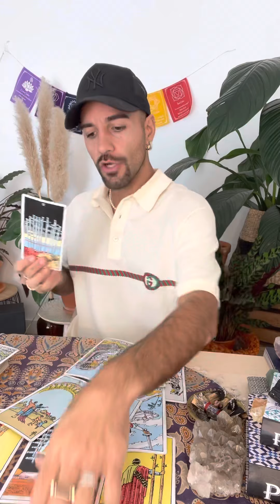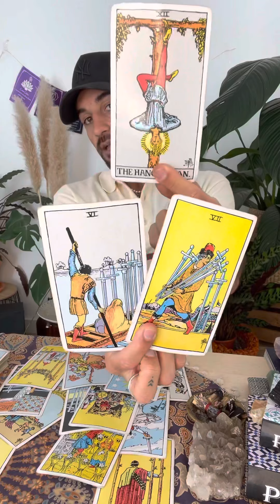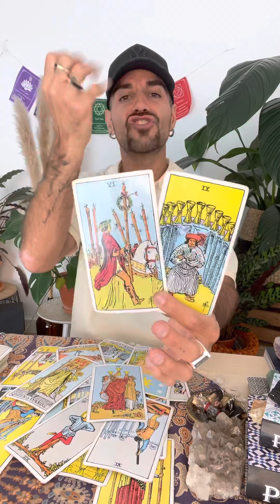Taurus May 2021 🌱 ROOT DOWN, GROW UP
🙌🏼  For Offerings, Workshops, & More Resources/Free Content CHECK BELOW!

🌴Each Handmade Piece Shipped From The Hollywood Hat Maker Himself! Made To Order, Custom Fit, Limited Edition! 🌜Each Hat COMES WITH A FREE PERSONAL TAROT READING ALSO! Check Them Out

This video can be taken anytime regardless of your availability or location! Let me help you release what doesn't serve you and invite in the NEW in just 30 minutes!

SUPPORT EACH OTHER IN THE COMMENTS! This is a COMMUNITY!